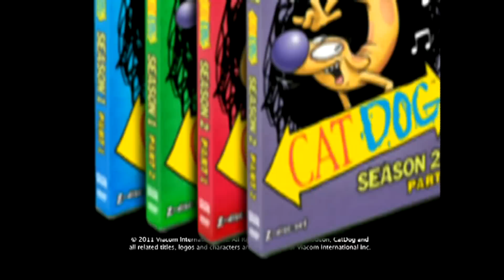CatDog: Seasons One and Two (1998) Official Trailer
Trailer for the DVD releases of CatDog: Seasons One and Two.